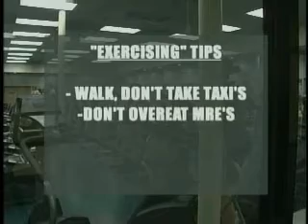Osan's gym closed for exercises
Find out why Osan's fitness center is closed during exercises.